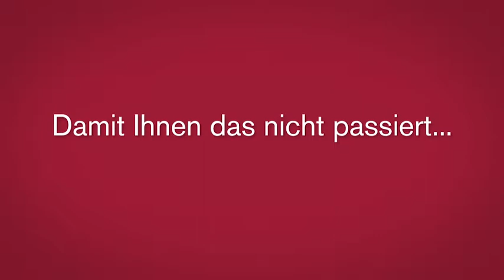Ausgepowert: Mitarbeiter-Coaching | Karrieretipps von Robert Half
Karriere-Video: Pleiten und Pannen im Büro. Karriere-Tipps, wie man nicht mit seinen Mitarbeitern umgehen sollte.